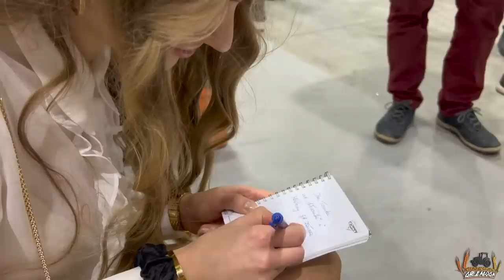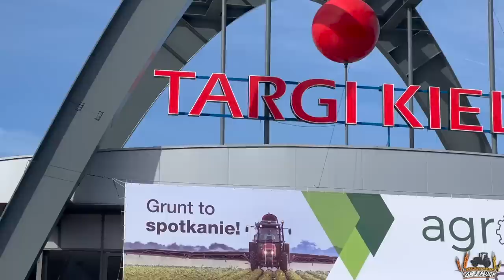Wjazd na Targi Kielce z YT EKIPĄ!